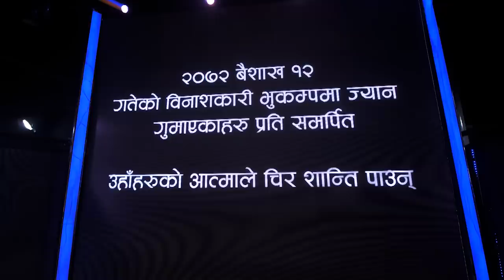Bibek Lama - "Sambhodhan" - Live Show - The Voice of Nepal 2018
Created By

Directed by / Project Head
Laxman Paudyal

Executive Producer
Pralhad Singh Mahat

Sushil Nepal

Bishal Bhandari

Arjun Tiwari

Post Production Head / Editing Chief
Sohan Manandhar

Sr. Program Producer
Kuber Dangol

Editor
Sajan Shahi
Sudep Shrestha

Color Correction
Suprim Parajuli

IT Officer
Sandip Rai

Camera Persons
Jeevan Rijal
Nirajan Karki
Sushil Baniya
Satya Shrestha
Arjun Bista
Buddha Thapa
Uttam Humagain
Sobhakhar Pokharel
Sanjay Luitel
Saroj Giri
Suresh Thapa
Achit Shrestha
Roshan Shrestha
Manoj Poudel
Arun Barun Neupane

Technology Partner
SunBi Technologies Pvt. Ltd.

Hamro Patro